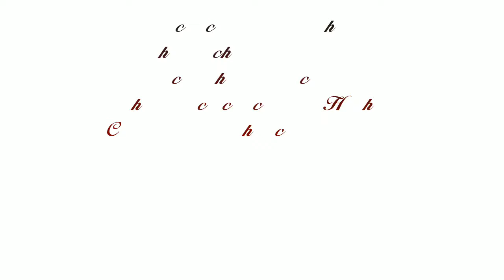Awesome deepam Muggulu designs for Beginners•ದೀಪದ ಸುಲಭವಾದ ರಂಗೋಲಿ•आसान रोज़ की रंगोली•कमळाची रांगोळी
Presenting latest beautiful daily deepam muggulu and chukkala Muggulu designs ❤️

It's our Tradition to make beautiful Rangolis in front of our door which indicates goddess Laxmi enters our home.
This year let's make Rangolis and encourage our Indian Culture...